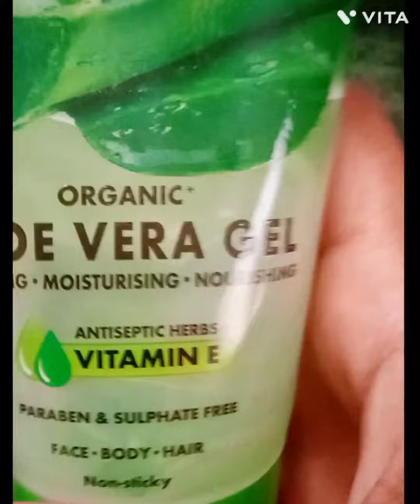Dry Skin Homemade Facepack for Instant Glowing Skin /Fairskin.... Aleovera Facepack....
Facepack Glowing Skin.
Homemade Facepack...
Aleovera Coconut oil Honey Facepack
Natural Remedy for skinglow
Instant Glow for Dry Skin